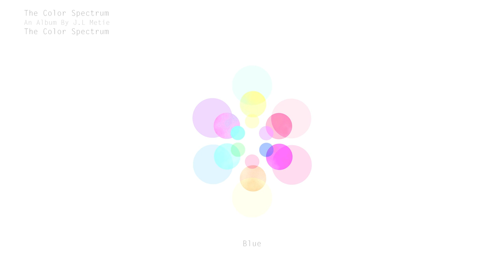Blue [ The Color Spectrum ] - No Copyright Music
The Color Spectrum is an album composed by J.L Metie with the intent to allow users to use music for their own projects. Though it isn't required, it is always appreciated if you link me your final content.

PLEASE CREDIT ME